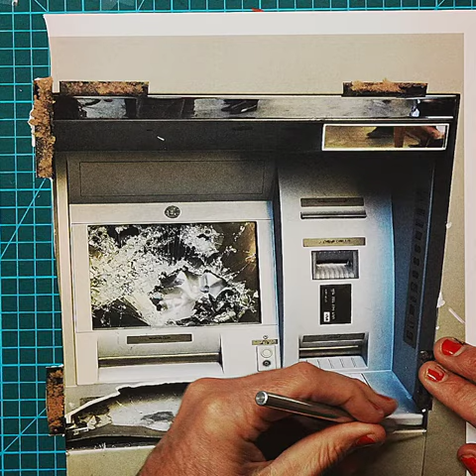FIDLAR - Taste The Money (Official Audio)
video credits:
Hands/Construction/Photo by Brandon Schwartzel
Shot and colored by Ryan Baxley [@ryanbaxley]
Shot at Mind Palace Studio [@mindpalacestudio]

2022 & 2023 tour dates
December 11th 2022 - Troubadour - Los Angeles, CA
February 17th 2023 - Catalyst - Santa Cruz, CA
February 18th 2023 - Ace of Spades - Sacramento, CA
February 20th 2023 - Noise Pop Festival - Bottom of the Hill - San Francisco, CA
February 21st 2023 - Fremont Theater - San Luis Obispo, CA
February 22nd 2023 - Observatory North Park - San Diego, CA
February 24th 2023 - Ventura Theater - Ventura, CA
February 25th 2023 - The Observatory - Orange County, CA
March 3rd 2023 - Rickshaw Theatre - Vancouver, BC
March 4th 2023 -  Wonder Ballroom - Portland, OR